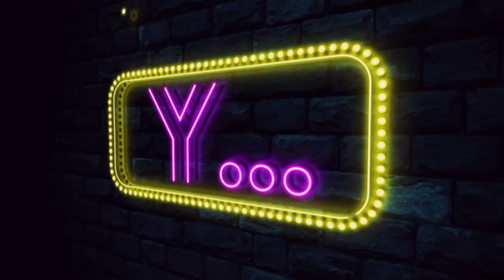EL REGIMIENTO PRÍNCIPE EN EL MAGAZINE Y (23/05/2017)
En este programa estuvimos con Raimundo Roca, Coronel Jefe del Regimiento de Infanteria Príncipe Nº3 que inauguró la colaboración que esta casa, ESASTURIASTV mantendrá con esta unidad para conocer el día a día de sus profesionales. Tras él Daniel Arias de la Facultad de Geología de la Universidad de Oviedo para hablarnos de los trabajos en los que intervienen en la construcción de túneles en países como Georgia, Macedonia y Arabia Saudí. Integrantes de la Asociación Down Asturias nos hablaron de discriminaciones que han sufrido jóvenes como ellos en otros lugares de España. Y, finalizamos el programa con humor, con una sonrisa, la que como todos los martes nos aporta el Profesor Fidalgo con... les cosines de Fidalgo.